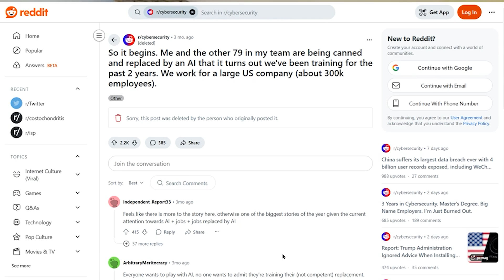Yes, AI Will Replace Cybersecurity Jobs (If You Let It)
Is AI coming for your cybersecurity job?

In this episode of Security Beyond the Checkbox, host Jason Firch sits down with PurpleSec’s Chief AI Officer, Tom Vazdar, to unpack the role of AI in cybersecurity and what it means for your career.

From CrowdStrike’s 2025 job cuts to a Reddit user’s story of their team being replaced by AI, we dive into the headlines and separate fact from fear.

Spoiler: AI isn’t replacing cybersecurity jobs—it’s evolving them.

Tom shares actionable insights on how AI is reshaping roles, creating hybrid opportunities like AI Security Engineer and AI Governance Specialist, and why skills like ethics, communication, and AI fluency are now critical.

Learn how to stay ahead by getting hands-on with AI tools, building projects, and sharing your work on LinkedIn. Plus, discover why passively absorbing information won’t cut it—you need to build to stand out.

Tom  brings more than two decades of cybersecurity expertise to this discussion. He is an expert in AI and leads the development of advanced cybersecurity strategies, enhancing data protection and compliance. As an AI strategist and mentor, Tom advocates for ethical AI integration.

Video Chapters
00:00 - Introduction
02:12 - Will AI Replace Cybersecurity Jobs?
03:19 - What Is The Role Of AI In Cybersecurity?
04:49 - How Is AI Reshaping Cybersecurity Jobs?
05:51 - How Do Humans An AI Work Best Together?
07:03 - What Cybersecurity Jobs Are Emerging?
10:10 - What Skills Do Cybersecurity Professionals Need?
11:52 - How Do You Learn AI Security?
13:31 - Is It Ethical To Replace Cybersecurity Jobs With AI?
15:00 - What's The Bottom Line?

Ready To Get Secure?